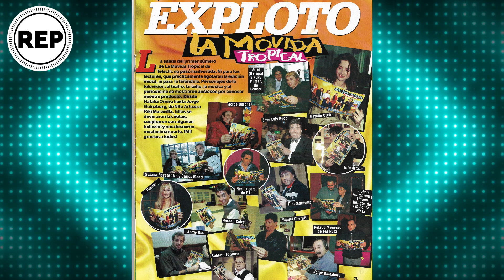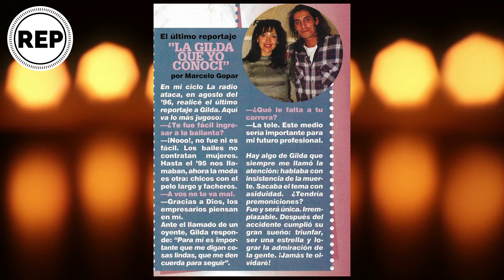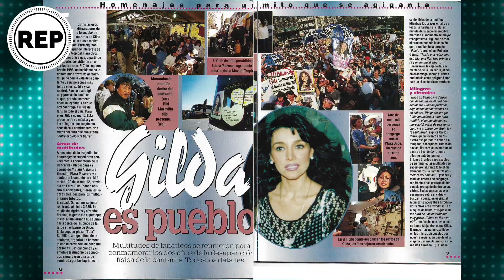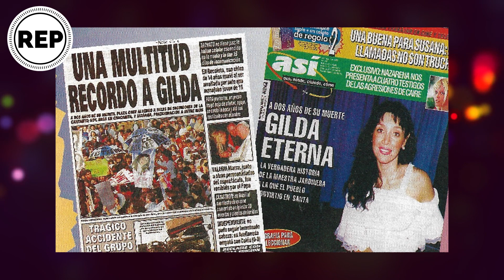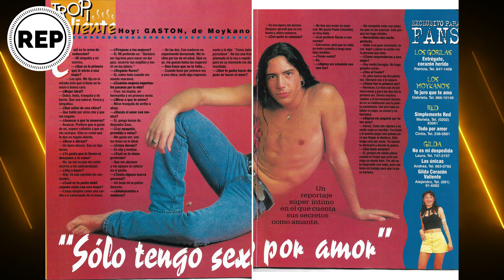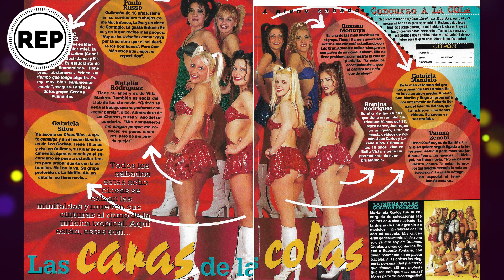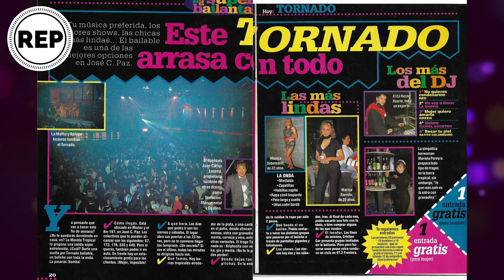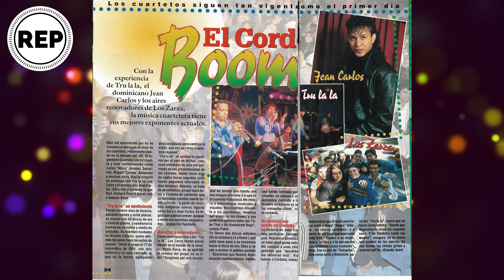LA MOVIDA TROPICAL #2 /PASANDO REVISTA/GILDA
EN ESTA NUEVA SECCIÓN REPASAREMOS ESTAS GRANDES REVISTAS QUE NOS DIO LA MOVIDA TROPICAL--
LEEREMOS SUS ARTÍCULOS Y MOSTRAREMOS LAS IMÁGENES DE AQUELLA ÉPOCA DE TODOS LOS ARTISTAS DEL MOMENTO DE LA MOVIDA TROPICAL.